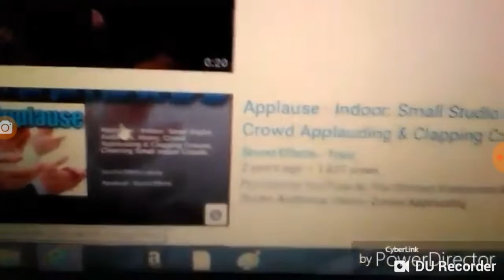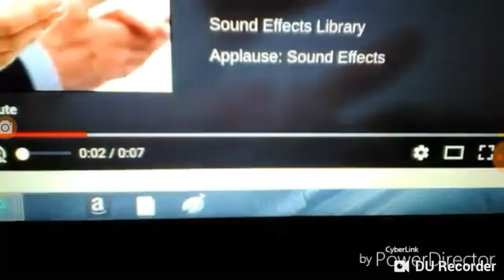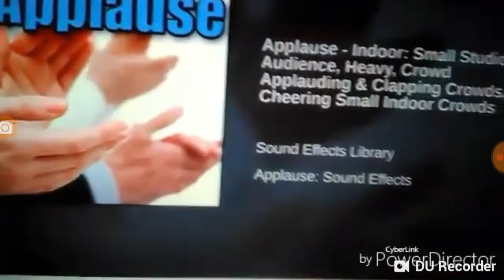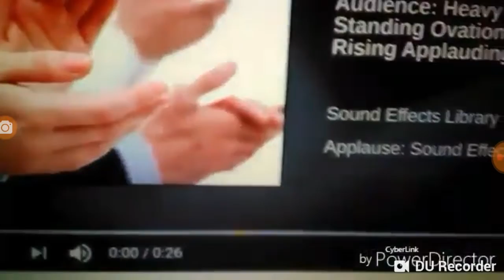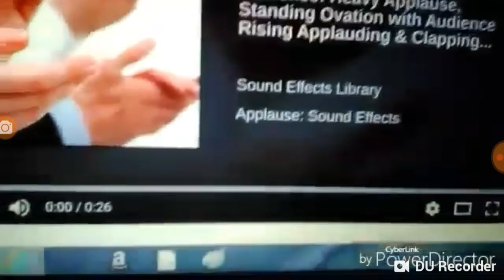Christine's Christian Music Volume 1 LIVE! In Concert Part 1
From last year, remember 32 secular songs I made Christian lyrics out of? And remember the time I made this first part with these first six music videos?

1. It's C-C-C-Cold! Brrrrr! (Barney: What A World We Share!)
2. Boom Boom! Ain't it great to be crazy? (Barney's Super Singing Circus)
3. I Wanna Be Like You (Mickey's Fun Songs: Let's Go To The Circus!)
4. Anything You Can Do (From My First Dance Recital)
5. The Rainbow Song (Barney's Super Singing Circus)
6. Little Deuce Coupe (Kidsongs: Ride The Roller Coaster)

I'm imagining The American Praise Company, our friends and myself performing at The Majestic Theatre in Dallas, Texas! And April, Part 2 has a few Christmas Songs in it. Would you like to see it this Christmas season?